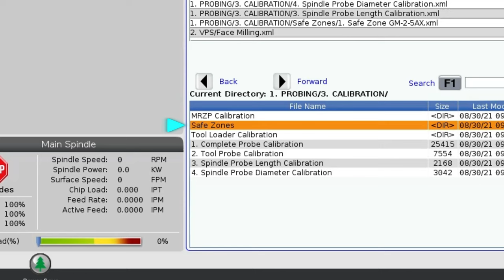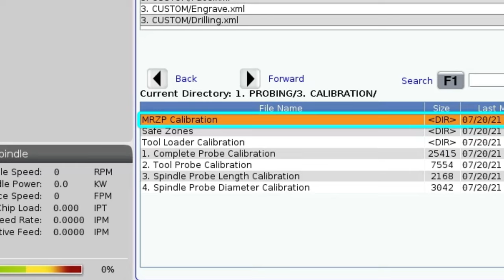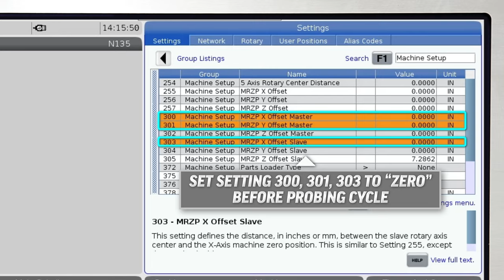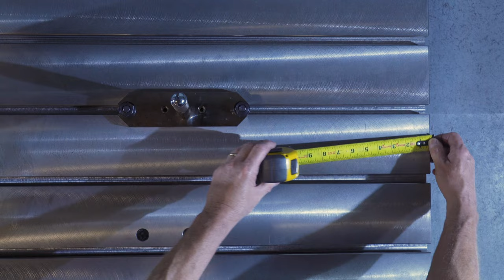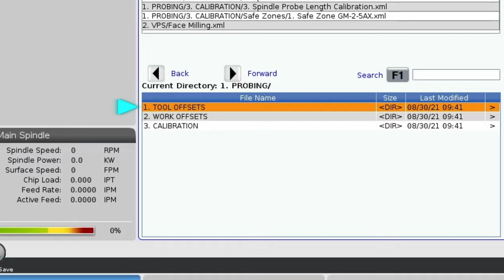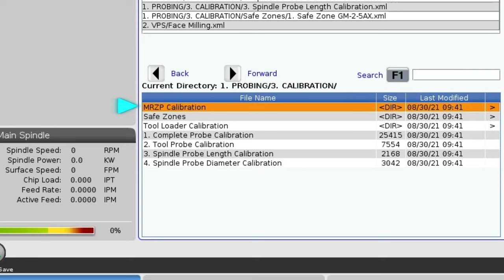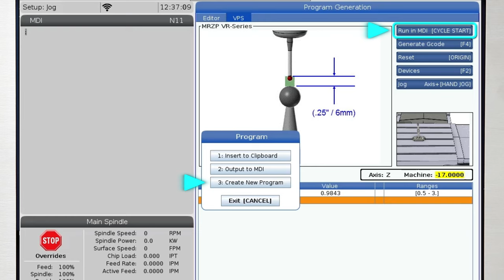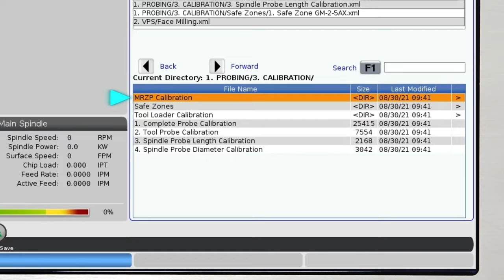Haas VR Series MRZP & Safe Zone Calibration - Haas Automation, Inc.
In this video, Product Specialist John Nelson walks us through the latest process of setting values for the Machine Rotary Zero Point and Safe Zone positions for the VR series 5-axis mills.

If you are preparing to set MRZP and Safe Zones on your GM-2-5AX machine then click on the link below to reach the video specific to that machine:

Code: WFH1WNDDNFDQT1GP